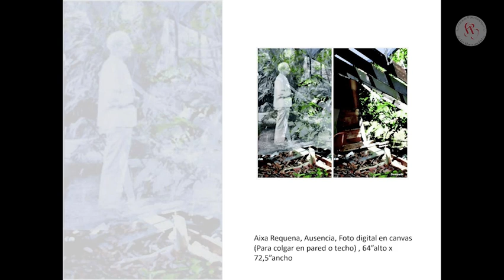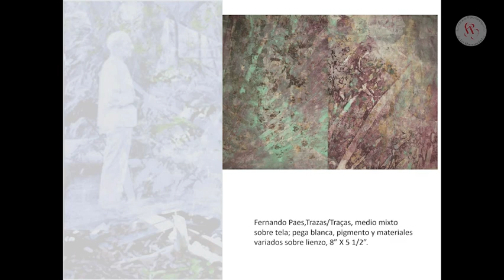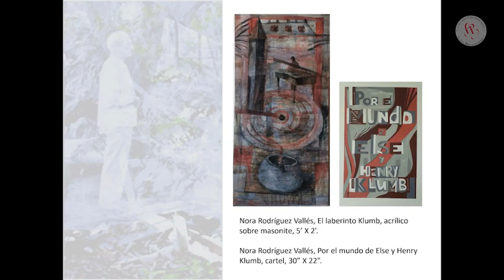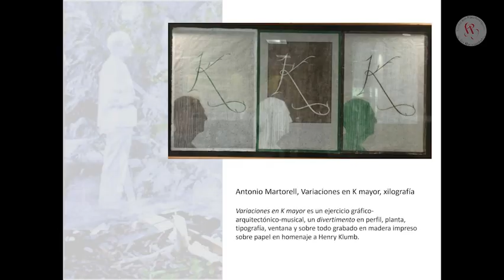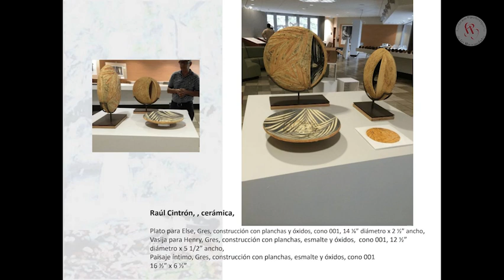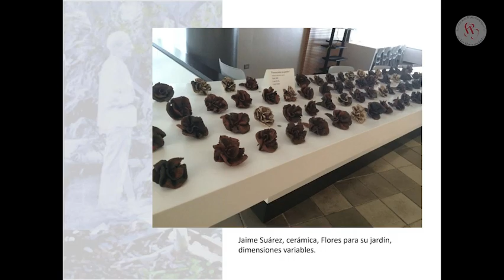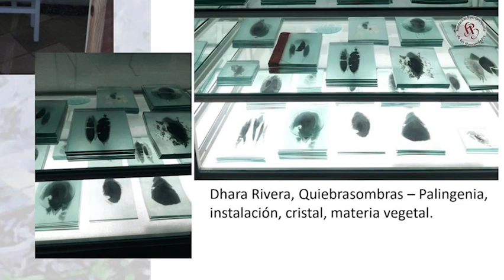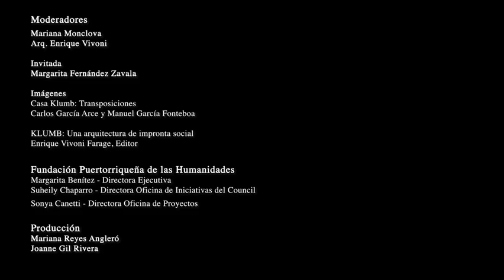PE Casa Klumb final revisado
SEGUNDO episodio de la serie de podcast “Humanidades Puerto Rico | PATRIMONIO EDIFICADO”. Entrevista a la Dra. Margarita Fernández Zavala sobre la Casa Klumb. Con los presentadores Mariana Monclova y el Arquitecto Enrique Vivoni.

SECOND episode of the podcast series “Humanidades Puerto Rico | BUILT HERITAGE”. Interview with Dra. Margarita Fernández Zavala about the Klumb House. With presenters Mariana Monclova and the Architect Enrique Vivoni.